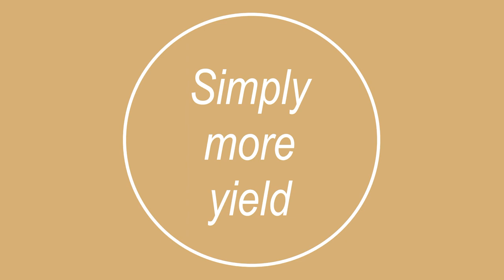Asparagus Harvester - ASVerde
Electrically Operated Harvester for Green Asparagus - Elektrisch Angetrieben Erntehilfe für Grünspargel - Elektrisch aangedreven Oogsthulpmachine voor groene asperges - Macchina per Raccolta Asparago Verde - Máquina recolectora de espárragos verdes - Machine pour la récolte d'asperges vertes